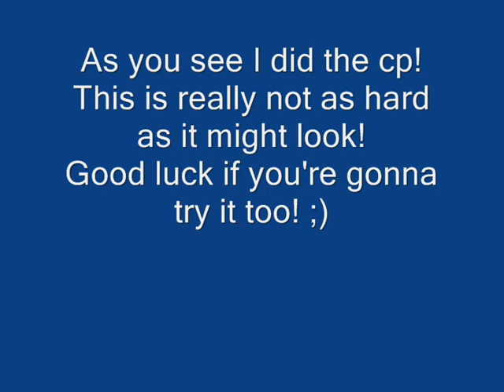My First Movie! (Stunt)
Hey all, this is my first movie! In this movie I will try to drive up a checkpoint of 25 metres high! Lets see in which try I will really do the checkpoint!